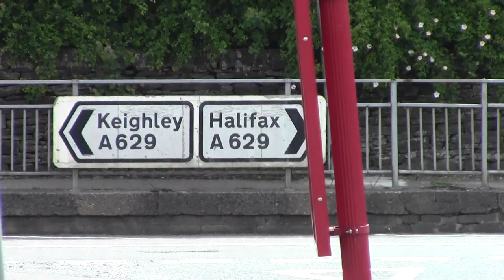0001 8thursday morning 10th of june 2021 at illingworth st marys